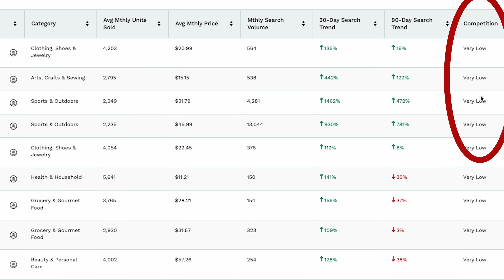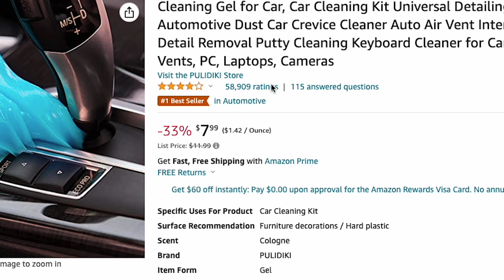Top 5 Amazon FBA Mistakes for 2023 - DON’T FAIL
Today we address 5 of the most common and costly mistakes you can make as a beginner Amazon seller. Use these mistakes to help navigate through different situations that arise during your journey.

READ BELOW!

Success To Selling
My name is Andre and I focus this channel within the e-commerce space to make you successful.

↪︎ Fiverr Discount: Coming soon!

📎Video Clips📎